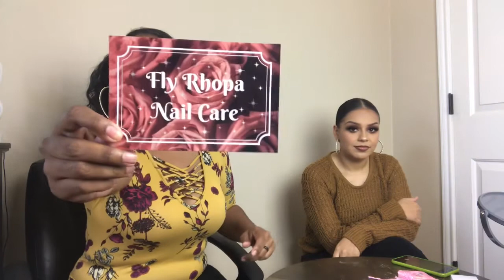GRWU/FLYRHOPA COLLAB | ElliyLuck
Hello, this is a collab fall makeup look with Elliy Luck. A get ready with us plus new product launches from Flyrhopa.
This video was supposed to be post last week, but life happens.
Earrings and nails are live on Flyrhopa so go check them out.